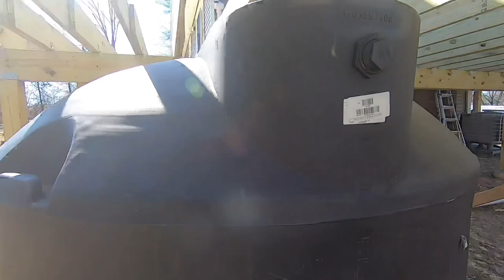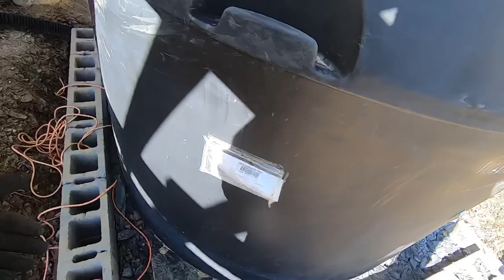Starting to install the our 1500 gallon rain water collection tank!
Alright everyone, this video starts out going over the leaf eaters and piping for our rain water collection system. It’s all being attached to superdeck’s framework. At the end we installed the header board? I don’t know the proper terminology but we put the outside most board onto the joists giving us a glimpse of the sheer size of superdeck!

This video was filmed in February of 2020. Before the global lockdown that is why you do not see social distancing being followed... it wasn’t a thing yet!